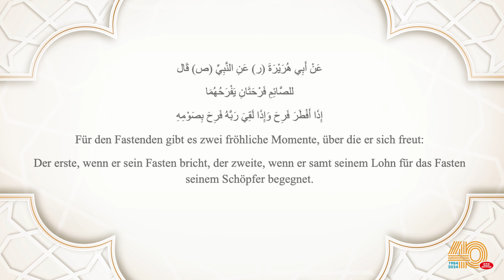Zwei Freuden für den Fastenden | Perlen aus der Sunna Des Propheten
Ramadan Mubarak! Einen gesegneten Ramadan! Begrüßen Sie gemeinsam mit uns die neue, für den Ramadan vorbereitete Video-Reihe: Perlen aus der Sunna des Propheten (s).

Anhand wundervoller Überlieferungen unseres Propheten Muhammed (s) über den Monat Ramadan, die wir hier versuchen zu erläutern, erstreben wir vor allem Allah‘s Wohlgefallen zu erlangen. Durch die Überlieferungen, die für uns immer und auch in diesem Monat ein Wegweiser sind, hoffen wir, mehr von dem Segen Allah‘s zu profitieren und den Ramadan so zu leben und lieben, wie unser Prophet (s) es tat.